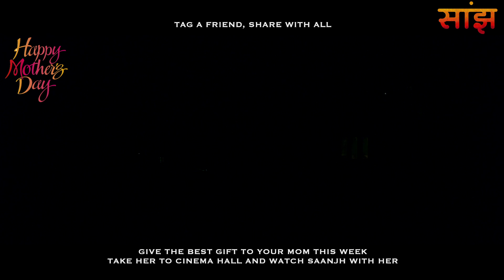HAPPY MOTHER'S DAY | Saanjh Film | Mohit Chauhan song Puchhe Amma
Saanjh team wishes you all a very happy mother's day. Give your mom the best gift on this mother's day. Watch the first Himachali Feature Film Saanjh with your mother.